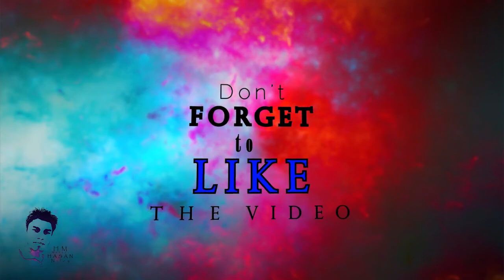বরিশালের ভাষায় ফানি ভিডিও-Arup Sarkar